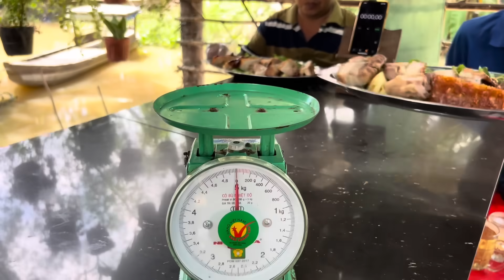Trận Đấu Khủng Quá 20 Phút Ăn 3 Ký Heo Quay, Dưa Leo | ATĐQ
Trận Đấu Khủng Quá 20 Phút Ăn 3 Ký Heo Quay, Dưa Leo | ATĐQ ( không khuyến khích làm theo )